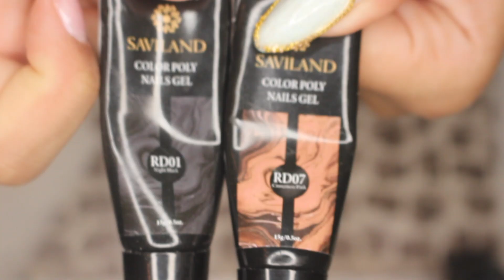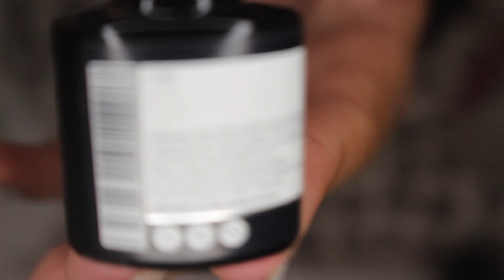Elegant Black French Tip Using Dual Forms | Beginner Polygel Application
Watch me create these black french tips using dual forms and polygel.